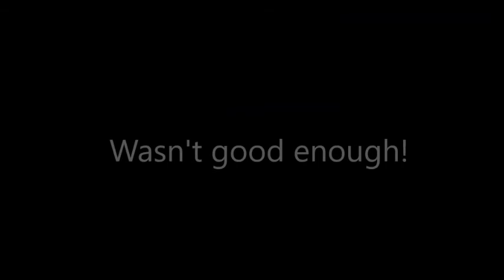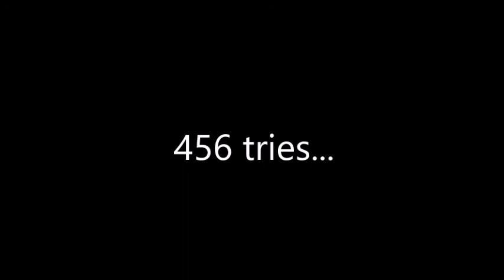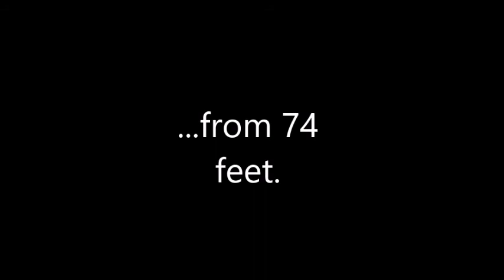We Are Not Dude Perfect! Basketball Trick Shots!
This basketball trick shots video took us a whole summer to make!
some people wonder if any of us in the video play basketball and no we do not so some of these shots were huge for us!
FYI (I am terrible at shooting basketballs I can't even hit something one foot from my face so yeah this video was pretty impressive for me!